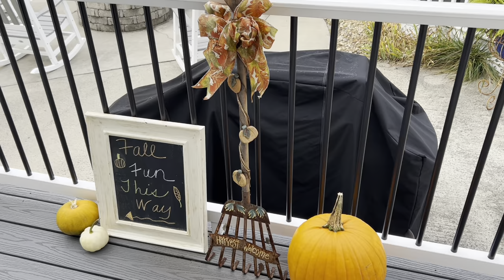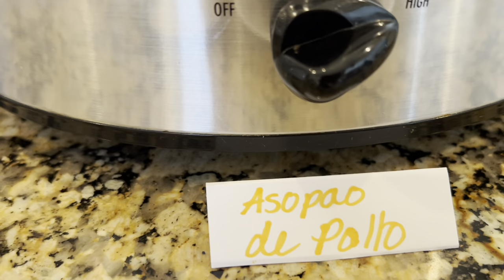FALL SOUP PARTY! COME WATCH ME GET READY!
Hi! I’m having a Fall Soup Party! Come along as I get things ready! Welcome back and welcome if you’re new!

I’ve listed recipes below.

Brownies
Brownie box mix (follow directions on box)
Mix and put in greased 9x13
Micro 1 cup peanut butter 30 seconds until melted then add 1/4 cup confectionary sugar and mix together.
Drop by teaspoonfuls and swirl. Bake 325 degrees until knife comes out clean. 29-35 minutes? Ovens vary.

Trail Mix

Pretzels
Candy corn
Chocolate chips
Peanuts

Add what you like.

I also made 2 ingredient pumpkin muffins and monkey bread. Let me know if you want these recipes as well.

Let me know if any questions or if I forgot anything!